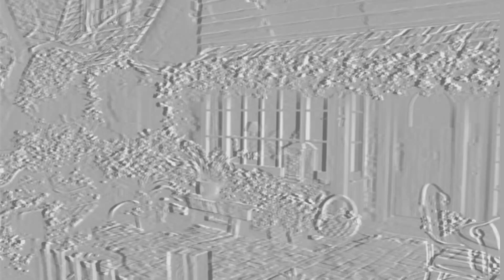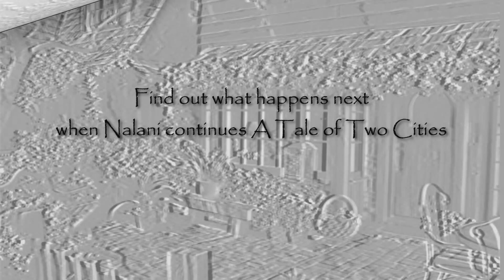A Tale of Two Cities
Join Nalani Brown as she explores the world of Charles Dickens.  Today's tale is A Tale of Two Cities!